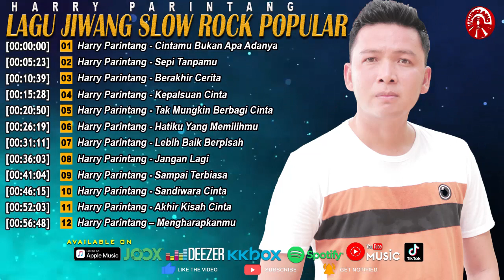Lagu Jiwang Slow Rock Popular Harry Parintang [Official Compilation Video HD]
Lagu Jiwang Slow Rock Popular Harry Parintang

0:00 Harry Parintang - Cintamu Bukan Apa Adanya
5:23 Harry Parintang - Sepi Tanpamu
10:39 Harry Parintang - Berakhir Cerita
15:28 Harry Parintang - Kepalsuan Cinta
20:50 Harry Parintang - Tak Mungkin Berbagi Cinta
26:19 Harry Parintang - Hatiku Yang Memilihmu
31:11 Harry Parintang - Lebih Baik Berpisah
36:03 Harry Parintang - Jangan Lagi
41:04 Harry Parintang - Sampai Terbiasa
46:15 Harry Parintang - Sandiwara Cinta
52:03 Harry Parintang - Akhir Kisah Cinta
56:48 Harry Parintang – Mengharapkanmu

Album : Lagu Jiwang Slow Rock Popular Harry Parintang